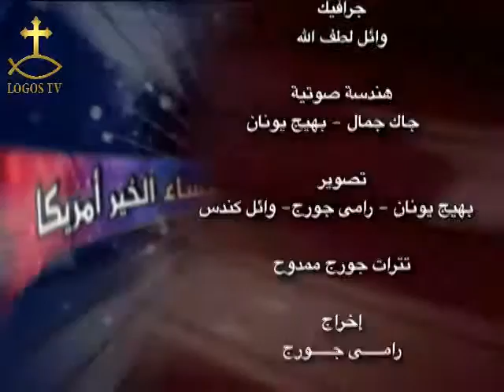مساء الخير أمريكا - أحداث فرنسا بنظرة تحليلية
إعداد وتقديم المهندس/ نبيل الباشا - ضيوف الحلقة الأستاذ/ مجدى سليمان المدير الإدارى لقناة لوجوس - الأستاذ/ رأفت صليب رجل أعمال
13 نوفمبر 2015